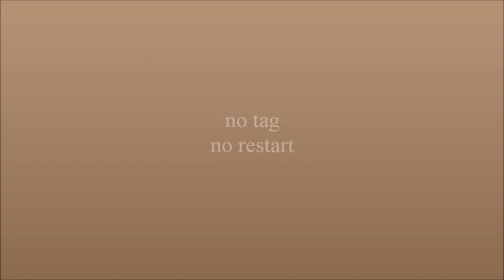Bella donna (Recap) - Paul Steinborn - Anke